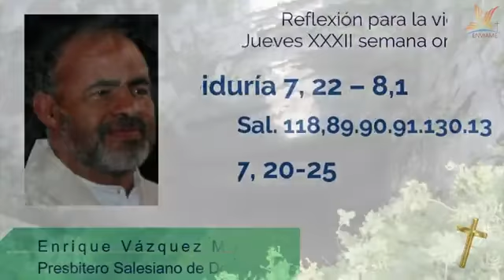REFLEXIONES DELA PALABRA La Sabiduría es la personificación de Dios, El Reino esta en nosotros ORDIS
JUEVES de la XXXII Semana del Tiempo Ordinario ciclo b - 2021
11 de Noviembre de 2021

- Seguimos meditando el libro de la Sabiduría, espejo de la actividad de Dios, la cual se personifica cada día mas, para la venida de Jesús
- ¿Cuándo llegará el Reino de Dios?, estar preparados, el Reino de Dios esta dentro de Nosotros, no nos preocupemos, ocupémonos.
- El reino actúa de manera viva en la eucaristía y el evangelio y en aquellos que lo viven diario

Escuchemos a nuestro sacerdote reflexionar acerca de la palabra de Dios